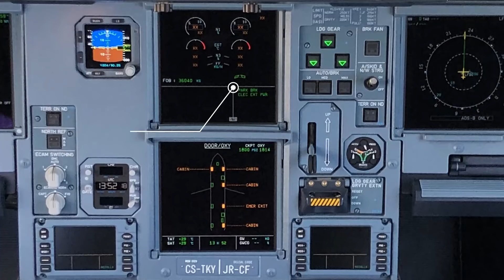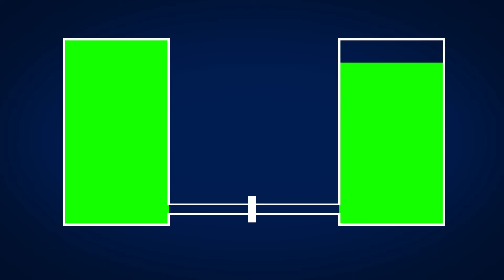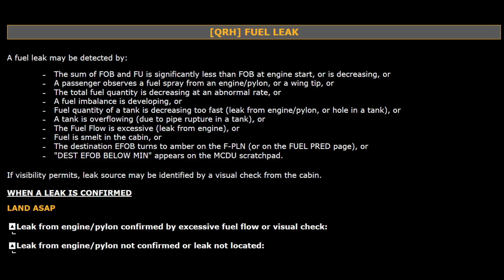Out of Fuel | What happened to Air Transat Flight 236? | Analysis in (2020)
In this Video we are going to take a look at the events that lead to an airliner running out of fuel over the atlantic ocean. During their emergency, the crew of Air Transat Flight 236 achieved the longest unpowered glide of an airliner in history.

airbus
airspace
accident report
incident report
Airbus
crash
air crash investigation
mayday
air disaster
aircrash
cockpit mystery
black box
plane crash
2020
airplane crash documentary
plane crash documentary
air transat flight 236
air transat airbus a330
air transat crash
airbus a330 crash
airplane crash
impossible crash landing
miraculous plane landing
landing without engine
plane crash simulation
flying on empty
a330 crash